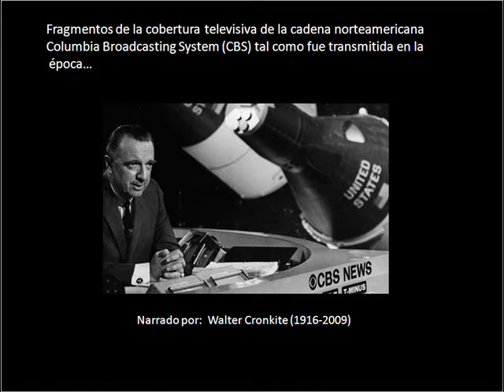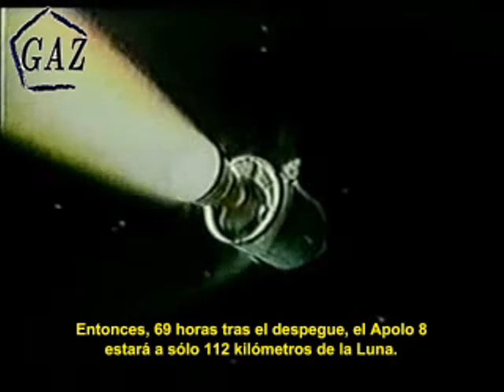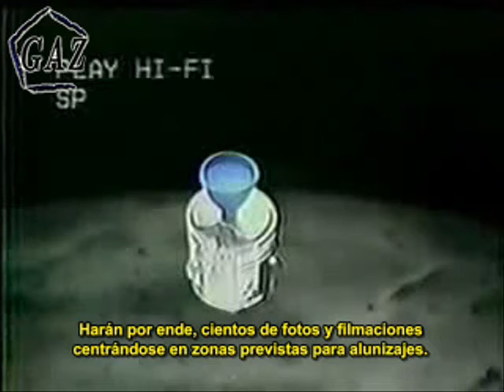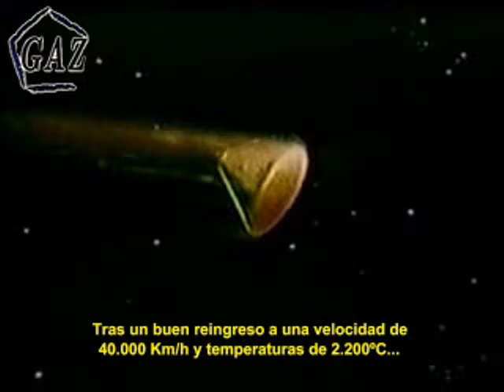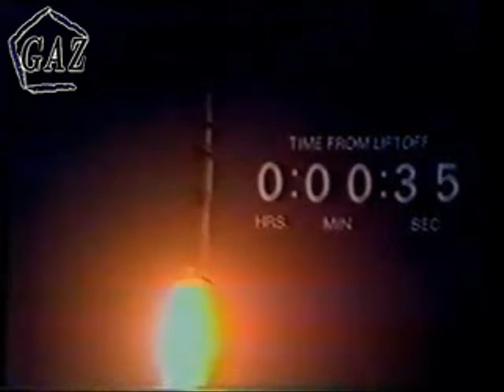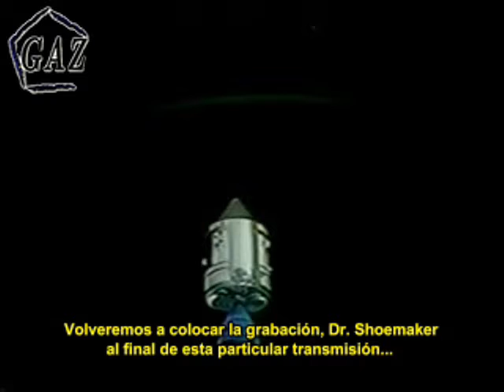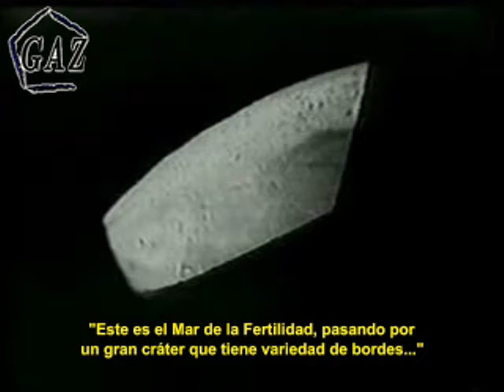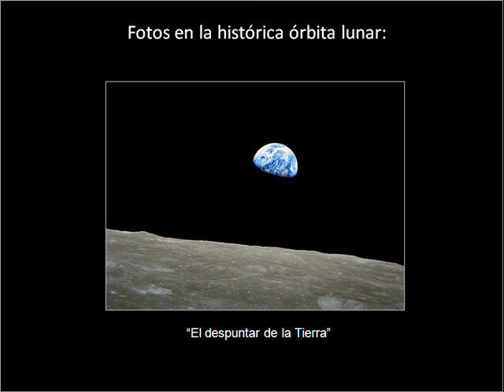45 años del Vuelo del Apolo 8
Fragmentos de la cobertura hecha por el canal de televisión norteamericano CBS sobre el vuelo histórico del Apolo 8 hacia la Luna, en Diciembre de 1968.

Notas:

1.-El presentador de esta cobertura, Walter Cronkite, fue un periodista ampliamente reconocido y respetado en los EEUU. De hecho, es muy recordado por su cobertura de la muerte del presidente John F. Kennedy, y la realizada por él sobre el programa espacial (En especial la del vuelo del Apolo 11). Curiosamente, murió en Julio de 2009 en plena celebración del 40 aniversario de la llegada del hombre a la Luna.

2.-El Dr. Shoemaker, quien aparece en el video en breves ocasiones cuando el Sr. Cronkite le consulta algún aspecto técnico sobre la Luna, es la misma persona que 24 años después -junto al también astrónomo David Levy- descubriera el cometa Shoemaker-Levy 9 que hizo historia al impactar en Julio de 1994 contra el planeta Júpiter, el más grande de nuestro sistema solar. Para el momento del vuelo del Apolo 8 era el director del Instituto de Investigaciones Geológicas de los EEUU, además de haber trabajado en el programa espacial para la investigación lunar, como investigador del proyecto de las sondas Ranger.

 3.-En un momento de la cobertura se afirma que el recorrido de parte de la órbita del Apolo 8 era igual a la distancia existente entre Nueva York y Berlin, brindado la cifra de 4.815 Km. Esta es una cifra errada, la distancia real entre ambas ciudades es de 6.392 Km. Cifra esta que está mucho más próxima de ser cierta para una duración de la órbita lunar de 2 horas, tomando como válida la velocidad de órbita mencionada en el video para la nave Apolo 8 en torno a la Luna de 5.760 Km/h. (Se sugiere al lector el poder corroborar lo anterior de manera aproximada con simples cálculos matemáticos y físicos para una órbita circular de 112 Km.)

4.-La zona lisa del Mar de la Tranquilidad que sugieren los astronautas al final del video, como más favorable para un primer intento de alunizaje, fue de hecho, el sitio donde la misión Apolo 11 descendió con éxito, poniendo a los primeros dos hombres en pisar la Luna siete meses después del vuelo del Apolo 8.

5.-La lectura del génesis en órbita lunar y en nochebuena, fue el evento televisivo más visto hasta ese momento, sería superado unos meses más tarde por la llegada del hombre a la Luna.

Si gusta realizar un donativo al Grupo Astronómico del Zulia, favor ingresar al siguiente link que se indicará al final. Cualquier cantidad es valorada por nosotros. Muchas gracias en nombre de todos en el GAZ